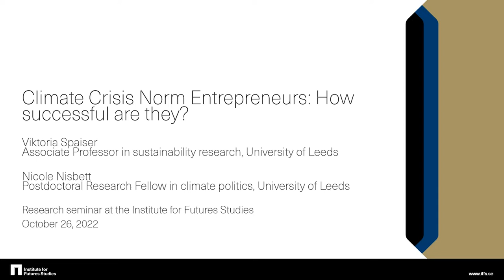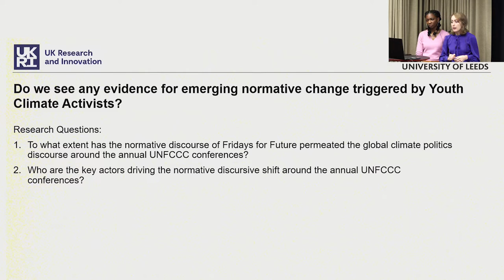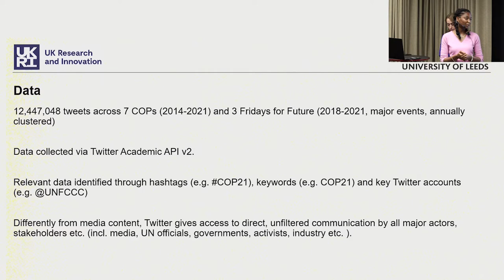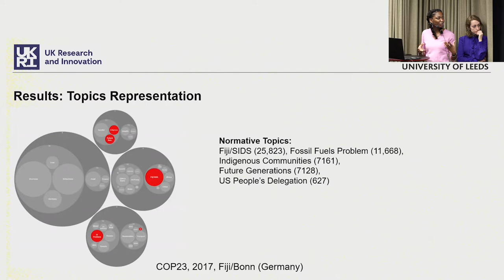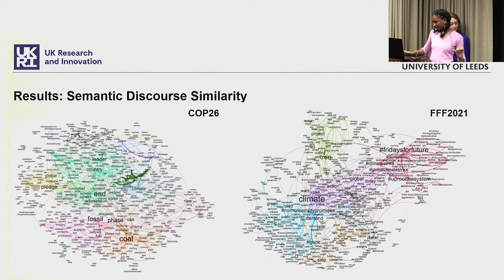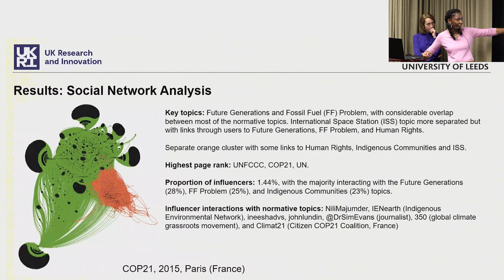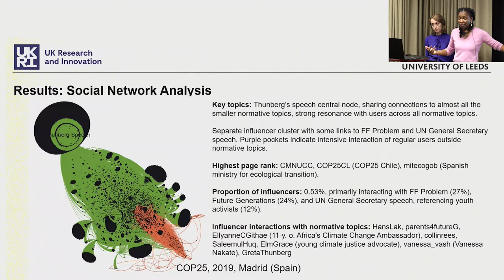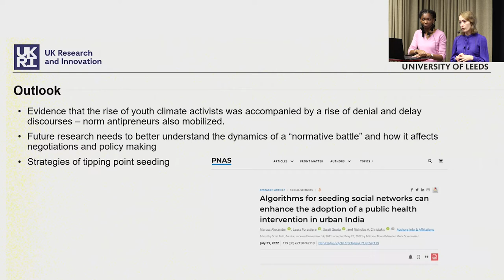Climate Crisis Norm Entrepreneurs - How successful are they?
Recently, researchers have tried to identify various positive social tipping points that could help societies shift rapidly toward a sustainable, post-carbon future. One of the social tipping interventions identified is the values and norms system, i.e. the frames used in a society to decide what is punished and what is rewarded. Climate protest movements are explicitly identified as key actors, who could potentially trigger tipping in the normative and values system, i.e. they are identified as norm entrepreneurs. In this talk Viktoria Spaiser and Nicole Nisbett will present results from a work in progress on identifying and quantifying the influence that climate protest movements, and in particular the Fridays for Future movement, are having on public climate change discourse around the annual UNFCCC climate change conferences, tracking the evolution of the discourse between 2014 and 2021 using large Twitter data and transformers-based topic modelling. Moreover, key actors involved in the changing discourse are identified through a bipartite network analysis. The results show the moral power that norm entrepreneurs can have in shifting the frames used to understand the climate crisis and identify solutions, disrupting what is considered common sense. But the results also show that normative change is only emerging, not yet consolidated and hence vulnerable to undermining factors.